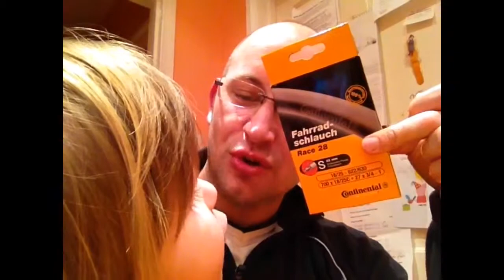Day 48 of MasonsMagic Bike Ride Challenge Training for BTUK